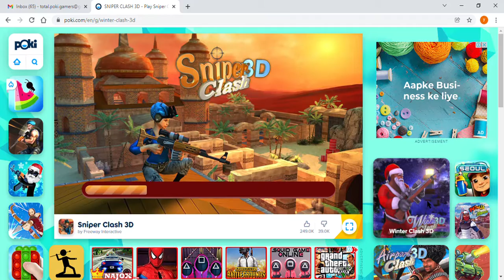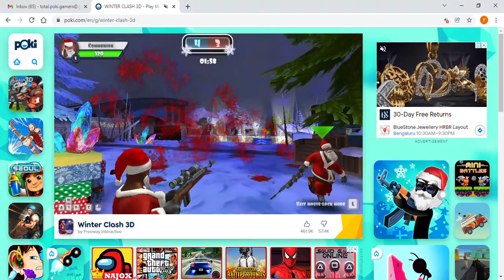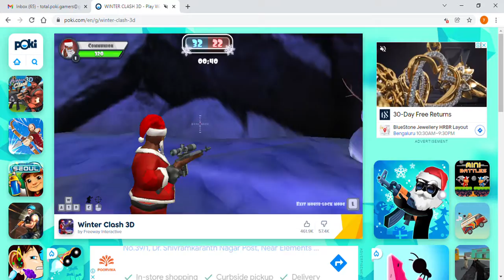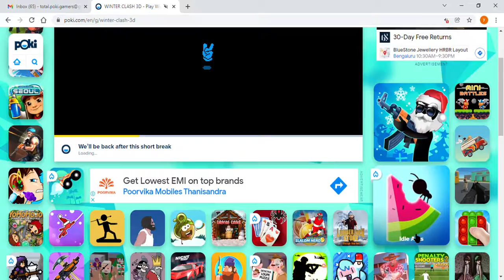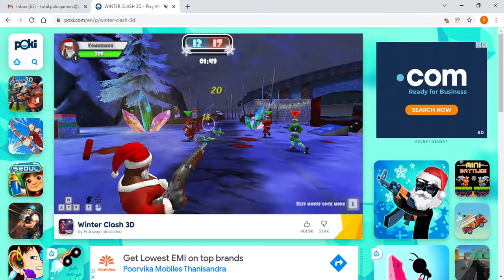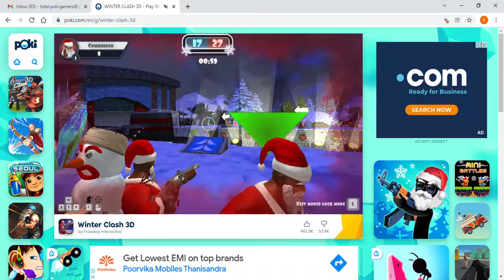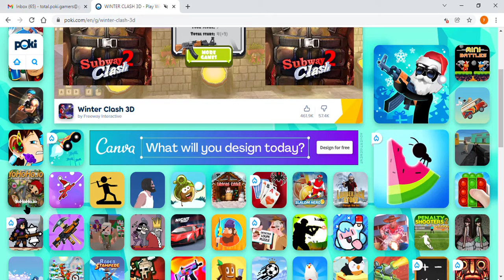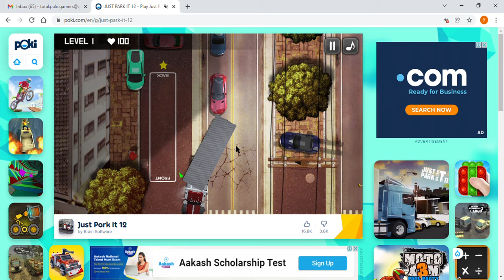Online Games on Poki — Let's play Google Chrome 2021 12 07 11 28 33